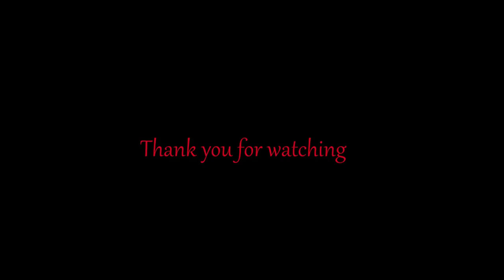River wear from the air DJI Phantom 2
River Wear from the mouth up to Fatfield using DJI Phantom 2 with GoPro 4 silver